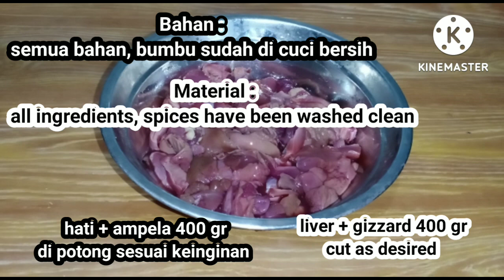Fried potato sauce recipe| Fried Potato Sambal Recipe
Sambal goreng kentang ati ampela merupakan salah satu hidangan utama yang biasa nya di sajikan sebagai lauk pauk.  Jenis hidangan ini bisa di berikan kepada semua kalangan termasuk anak-anak karna hidangan ini mengandung protein, vitamin dan mineral yang sangat tinggi yaitu dari hati + ampela serta mineral yang berasal dari kentang.
Sambal goreng ati ampela kentang mempunyai rasa yang pedas manis dan gurih sehingga cocok dimakan bersama nasi.

Bahan-bahan yang diperlukan untuk membuat sambal goreng ati ampela kentang adalah
ati ampela ayam, kentang, b, merah/b. putih, cabe rawit, cabe merah keriting, serai, daun
 salam,laos, jahe, kunyit, ketumbar, lada, bumbu sambal goreng bubuk, gula, garam minyak dan air.

Mami Dheandra cook's

SAMBAL FRIED ATI AMPELA POTATOES is one of the main dishes that is usually served as a side dish. This type of dish, can be given to all people including children because this dish contains very high protein, vitamins and minerals, namely from liver + gizzard and minerals derived from potatoes.
The sambal goreng ati gizzard has a spicy sweet and savory taste so it is suitable to be eaten with rice.

The ingredients needed to make potato gizzard liver fried chili sauce are:
chicken gizzard liver, potatoes, b, red/b. white, cayenne pepper, curly red chili, lemongrass, leaves
 salam, laos, ginger, turmeric, coriander, pepper, chili powder, sugar, salt, oil and water.